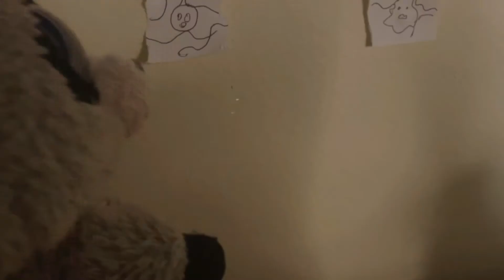MEP Parts 38 and 39 For Beanie Better